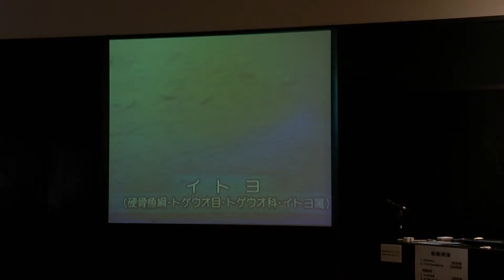Places to see in Ono City | Hongan Shozu Itoyo-no-Sato Museum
[English subtitled]
The Hongan Shozu was constructed to use as a drinking water source of the castle town of Ono Castle in Warring States Period. The Hongan Shozu has been designated as a national natural treasure as the habitat of three-spined stickleback, which is cold-water fish. You can enjoy learning about biology and environment of creatures including three-spined stickleback. You can watch directly the three-spined stickleback swimming in the observation corner of the Hongan Shozu Itoyo-no-Sato Museum.